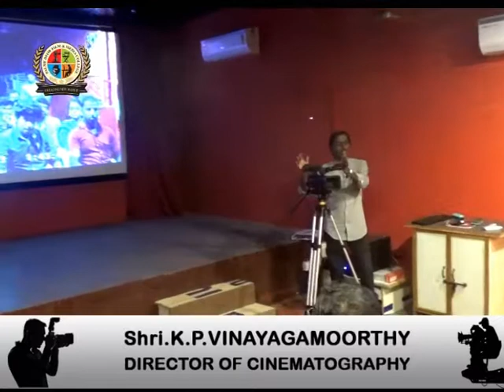PALMEDEOR FILM & MEDIA COLLEGE-DAILY ACTIVITIES: GUEST LECTURING SESSION (21DEC2017-PART-2)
PALMEDEOR FILM & MEDIA COLLEGE CHENNAI & THANJAVUR